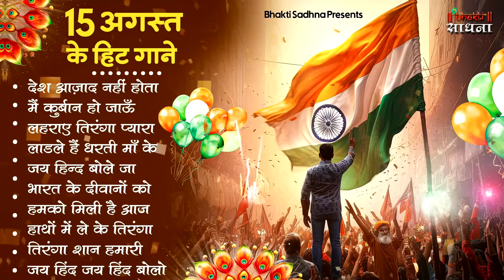15 August 2025 | Independence Day Song | Desh Bhakti Song 2025 | देशभक्ति गीत | देशभक्ति गाना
15 August 2025 | Independence Day Song |  Desh Bhakti Song 2025 | देशभक्ति गीत | देशभक्ति गाना

तो आईए आज पावन हृदय से इस भजन द्वारा जो मांगना है मांग लीजिए। सबकी मनोकामनांए पूर्ण होंगी । 🙏

 रोज नए नए भजन सुनने के लिए हमारे साथ जुड़ें रहे व् नए नए भजनों का आनंद उठाये भजन पसंद आये तो कमेंट में '' जय श्री श्याम " जरुर लिखें || 🌹🌹

⭐Song :
Desh Azaad Nahi Hota 00:00
Main Kurbaan Ho Jaun 05:40
Lehraye Tiranga Pyara 11:49
Laadle Hain Dharti Maa Ke 18:57
Jai Hind Bole Ja 24:05
Bharat Ke Diwano Ko  29:20
Humko Mili Hai Aaj Azaadi 36:00
Hathon Mein Le Ke Tiranga 40:04
Tiranga Shaan Humari 46:05
Jai Hind Jai Hind Bolo 51:48
⭐Singer : Upasana Mehta
⭐Lyrics : Traditional

▪️▪️▪️▪️▪️▪️▪️▪️▪️▪️Lyrics✍️▪️▪️▪️▪️▪️▪️▪️▪️▪️▪️▪️▪️▪️▪️